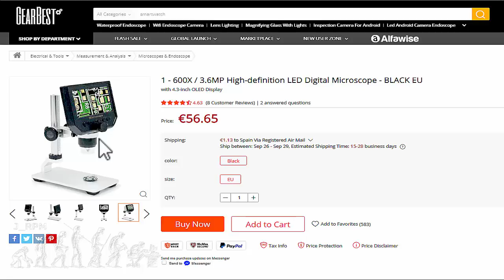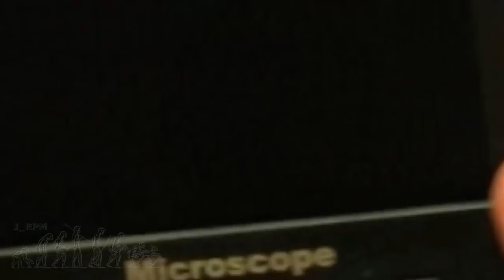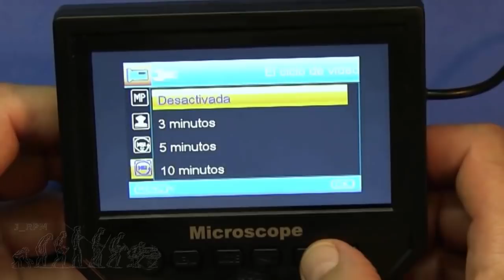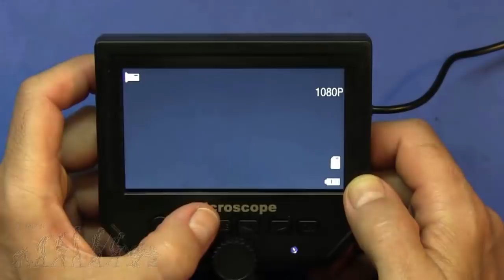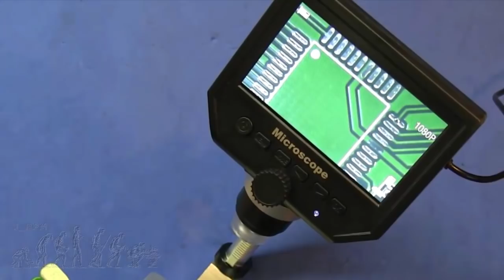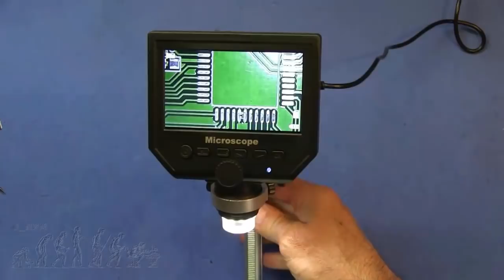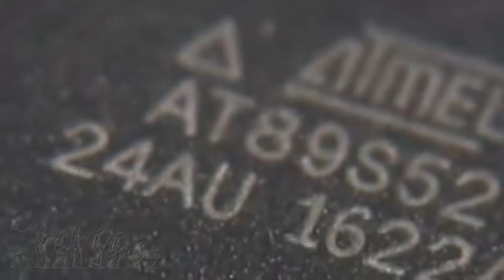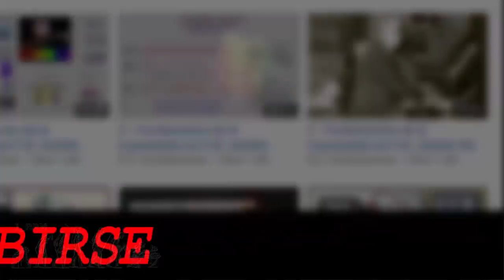✅ Microscopio para electrónica, con GearBest | J_RPM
Características y pruebas de funcionamiento del Microscopio digital LED de alta definición 600X / 3.6MP de Gearbest. Consejos a la hora de soldar un microprocesador SMD.

Algunos link de interés de GearBest:

8% para compras superiores a 10$